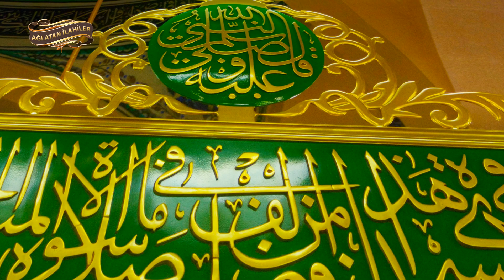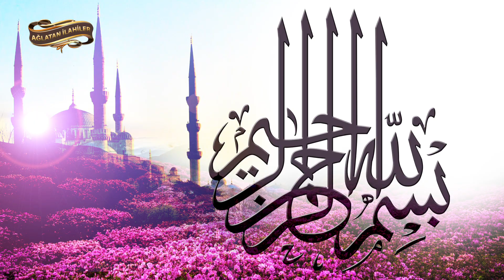İlahiler / Sevdim Seni YA RESULALLAH / Durmaz Yanar İlahisi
10 İlahi Sanatçısından 10 İlahi